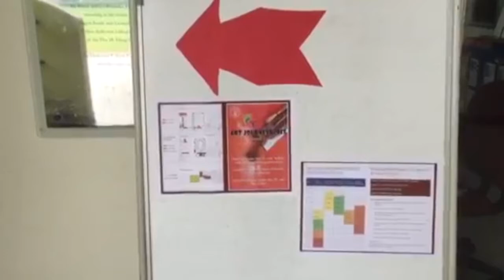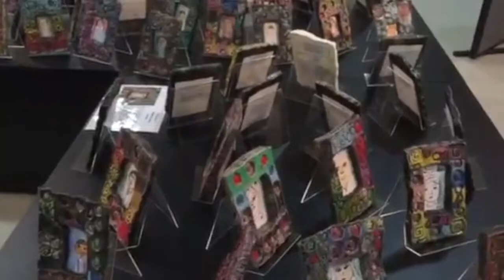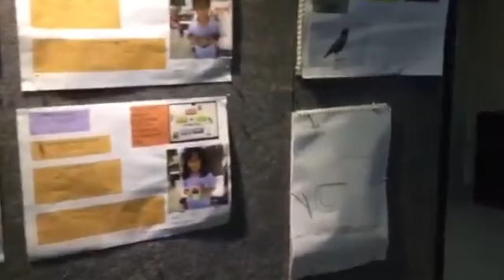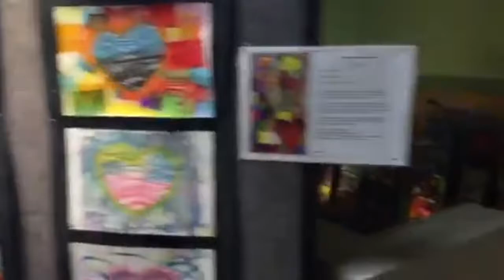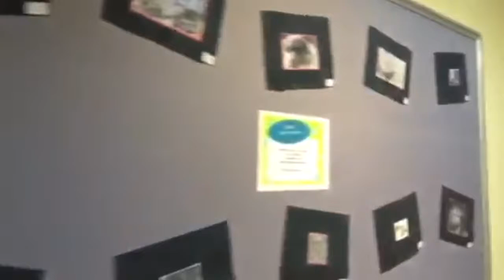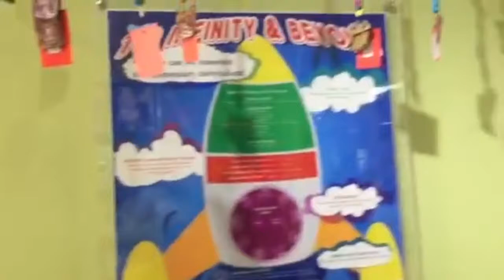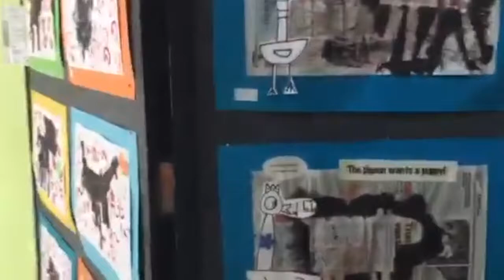SSIS Art Journeys 2017